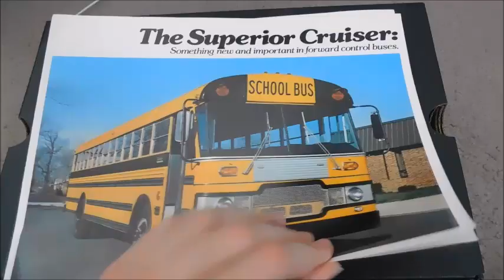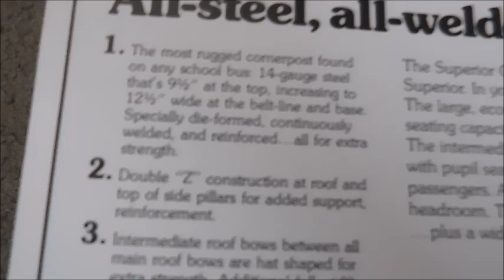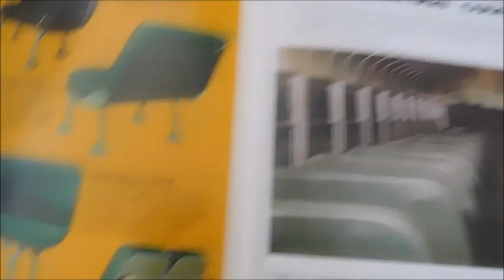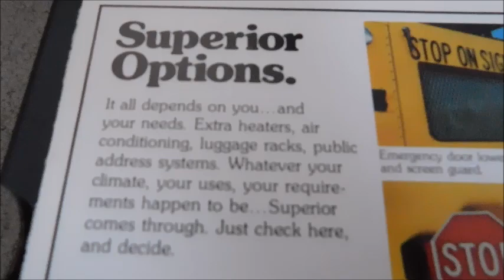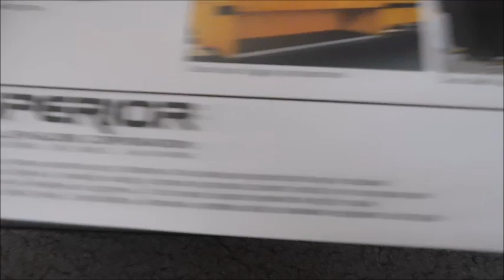Superior Cruiser School Bus Sales Brochure Review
Here is a look at a Superior sales brochure I recently added to my collection. I always love getting to share these old brochures with you guys!

Have a video idea?
Feel free to suggest video ideas in the comments or by sending me an email!